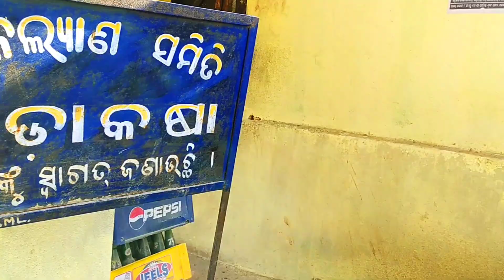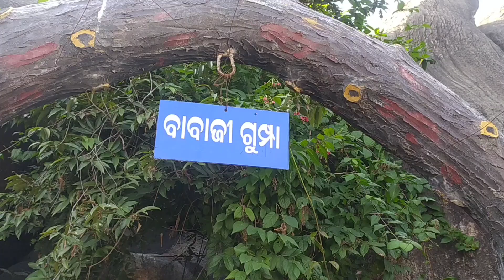I am Going to See Happy New Year 2022 New Picnic Spot DinaArtVlog#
Hello Viewers I am Dinabandhu Sikha , This is My 2nd new Vlog Channel "Dina Art Vlog" Kildly Support again Like Dina Art (1st youtube Channel)